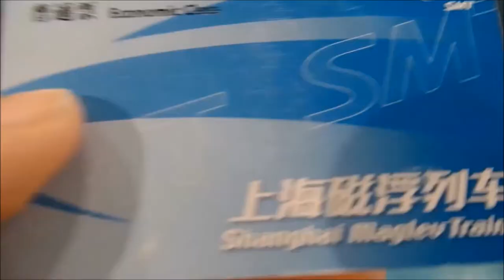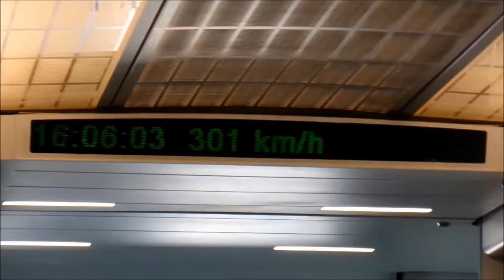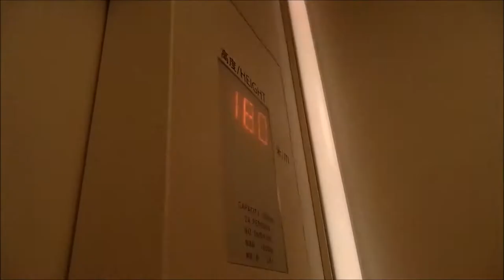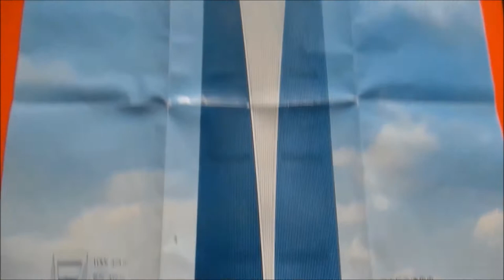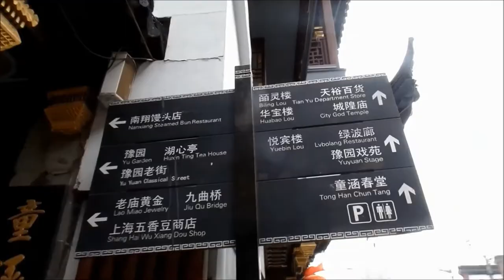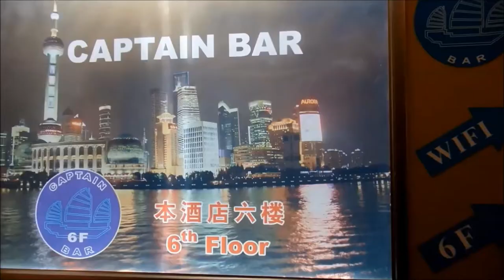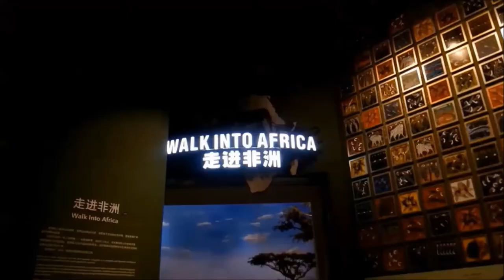Shanghai Weekend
2 nights spent in Shanghai during the May day festival (1st-3rd May) Itinerary: Day 1- Maglev, Shanghai World Financial Centre, Pearl Tower, The Bund Sight Seeing Tunnel, Day 2- Yuyuan Market/Bizarre, Yu Garden, The Bund, People’s Park. The Bund at night Day 3- Jing’an Temple, Jing’ an Park, Shanghai Natural History Museum
Music in order:    Hiking- Silent Partner, New Tattoo- Josh Kirsch,    Plain Truth- Gunnar Olsen, Where am I from?- Topher Mohr and Alex Elena, Tuscan Tease- John Deley and the 41 Players